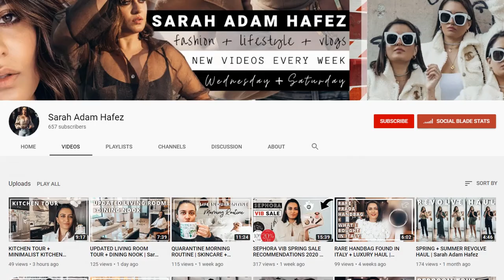QUARANTINE NIGHTTIME ROUTINE | SKINCARE & HAIRCARE + SLEEP TIPS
Hi friends! In this video I'm taking you guys through my quarantine night routine. I know that these are uncertain times for everyone and I'm hoping that by sharing my quarantine night routine, you are able to draw some inspiration on how to live a more productive lifestyle. While we are all at home, I've also really been into skincare. I've been masking almost everyday so I'm sharing my simple nighttime skincare routine that has kept my skin feeling and looking it's best! Quarantine routines are literally my favorite things to watch these days and I really hope you enjoy my quarantine night routine! xo

Lamer Cleansing Oil
Tata Harper Nourishing Oil Cleanser
Tata Harper Resurfacing Mask
Skinceuticals Hyaluronic Acid Serum
Tata Harper Hyaluronic Acid Moisturizer
This Works Sleep Spray
Silk Slip Pillow Case
Five Minute Journal
Zen and the Art of Motorcycle Maintenance